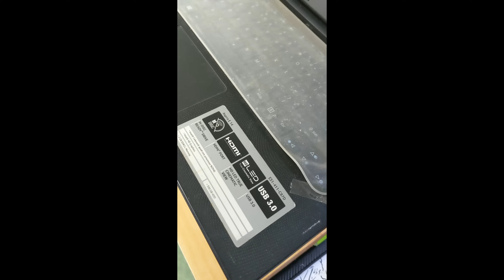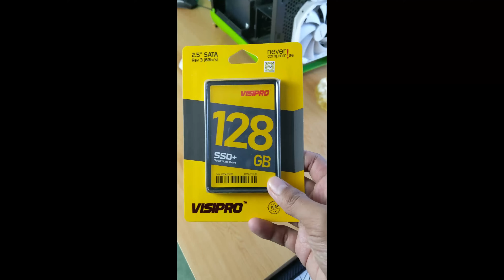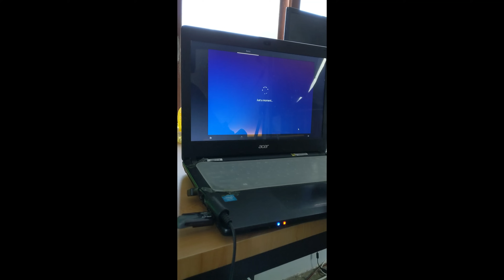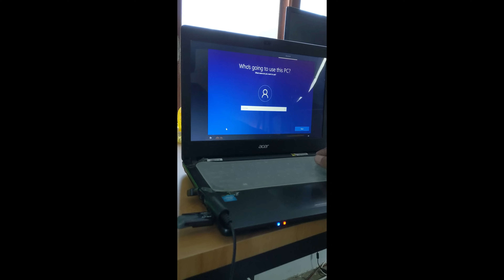Kita Bantu Upgrade Laptop Jadul Biar Lancar Pakai Windows 10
kali ini kita ngebantu user untuk ngupgrade laptop jadulnya supaya bisa lancar diinstali windows 10

mau konsultas rakit pc atau upgrade pc, DM saja via IG tau cek WA di IG kita :@kentangtech_aja